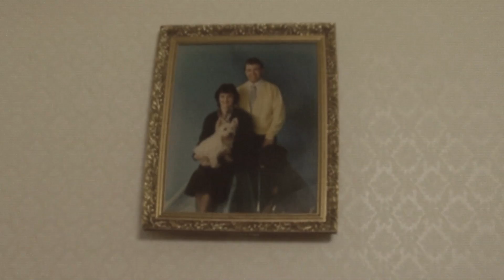Hwb — "Y Wers Gymraeg" (21/4/13) Pen. 32 / Eps. 32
Mae Jac eisiau bacwn!
Jac wants bacon!